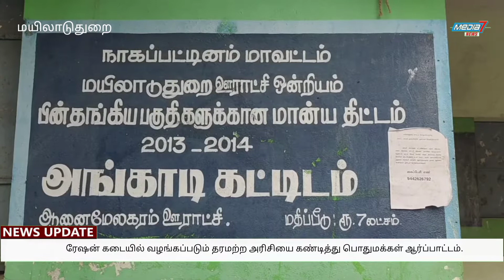ரேஷன் கடையில் வழங்கப்படும் தரமற்ற அரிசியை கண்டித்து பொதுமக்கள் ஆர்ப்பாட்டம்..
ஆனைமேலகரம் ஊராட்சியில் ரேஷன் அங்காடியில் வழங்கப்படும் தரமற்ற அரிசியை கண்டிப்பு பொதுமக்கள் ஆர்ப்பாட்டம்:-

மயிலாடுதுறை மாவட்டம் ஆணைமேலகரம் ஊராட்சியை சேர்ந்த மல்லியம் கிராமத்தில் ரேஷன் கடைகளில் வழங்கப்படும் அரிசி தரமற்ற முறையில் உள்ளது. பூஞ்சை பிடித்த நிலையில் துர்வாடை வீசும் இந்த அரிசியை பொதுமக்கள் சமைத்து உணவுக்காக பயன்படுத்த முடியாத நிலைமை உள்ளது. ரேஷன் கடைகளில் சிவப்பு அரிசி கடை மாற்றிவிட்டு தரமான அரிசிகள்வழங்கப்படும் என்று தமிழக உணவுத்துறை அமைச்சர் அறிவித்திருந்தார். ஆனால் இன்னமும் தொடர்ந்து தரமற்ற அரிசி வழங்கப்படுவதால் பொதுமக்கள் இவற்றை பயன்படுத்த முடியாத நிலைமை உள்ளதாகக் கூறி பெண்கள் உள்ளிட்ட நூற்றுக்கும் மேற்பட்டோர் ஊராட்சி மன்ற அலுவலகம் முன்பு தரமற்ற அரிசியை கையில் வைத்தபடியே ஆர்ப்பாட்டத்தில் ஈடுபட்டனர். தரமான அரிசி வழங்கக்கோரி கண்டன கோஷங்களை எழுப்பினர். அங்கு வந்த மயிலாடுதுறை வட்ட வழங்கல் அலுவலர் பொது மக்களுடன் பேச்சுவார்த்தையில் ஈடுபட்டது தொடர்ந்து போராட்டத்தை கைவிட்டனர் விரைவில் தரமற்ற அரிசியை மாற்றிவிட்டுவேறு நல்ல அரிசி தருவதாக அப்போது அவர் உத்தரவாதம் அளித்தார்.